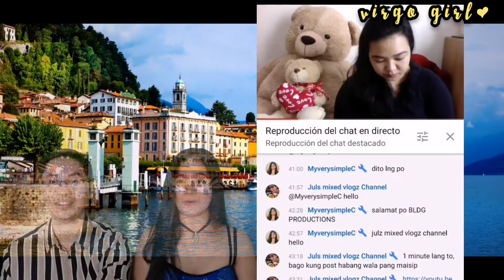Intay Maki Birthday!♥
Only ILOCANOS/IGOROT CAN  RELATE TO  This Hehehe♥♥♥ love  love